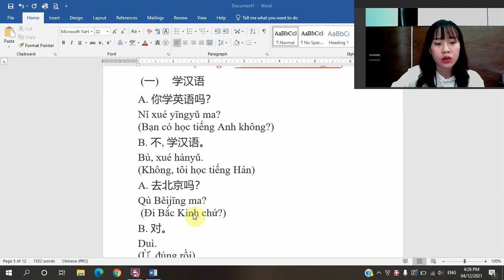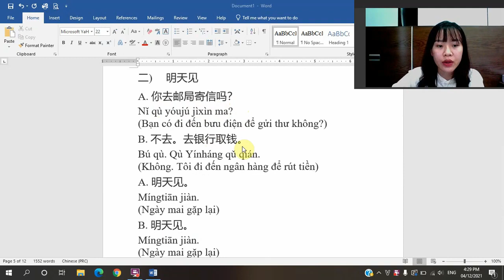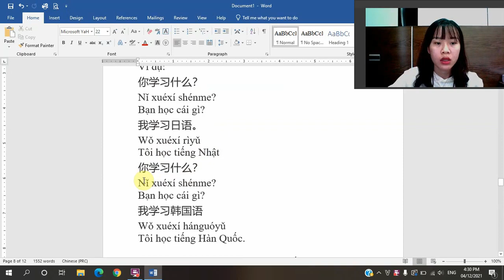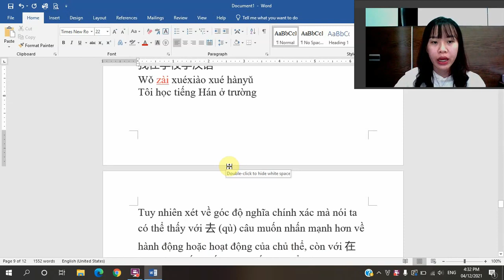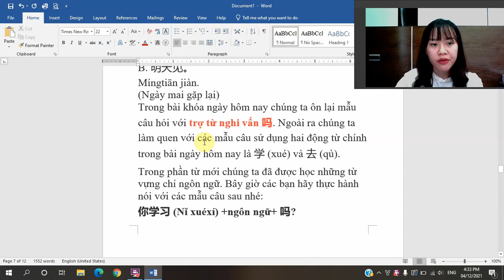Bài 3 Hán Ngữ 1 Ngày mai gặp lại Phần 2 Thuý Nguyễn TV